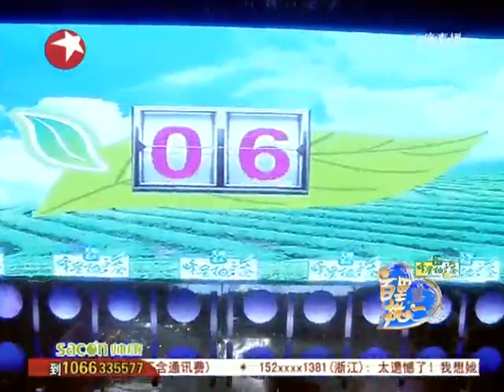百里挑一：任晓鹏邢敏婕牵手成功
全集播放列表Playlist:
婚恋节目《百里挑一》成功牵手完整版合集